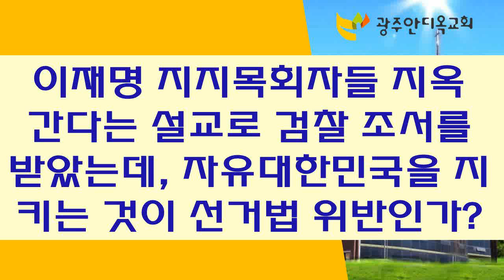이재명 지지목회자들 지옥 간다는 설교로 검찰 조서를 받았는데, 자유대한민국을 지키는 것이 선거법 위반인가?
1) 농협 영문명 : NONGHYUP
     2) 지점 영문명 : KUMHO WOONCHUN
     3) 지점 영문명 주소 : 131, Woonchun ro, Seo-gu, Gwangju, South of Korea
     4) 농협 SWIFT CODE : NACFKRSE
     5) 수취인 계좌번호 : 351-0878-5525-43
     6) 수취인 영문성명 : Gwangju antioch gyohoe

     1부: 오전 7시 20분
     2부: 오전 9시 00분
     3부: 오전 11시 10분
     4부(청년부): 오후 1시 25분
     5부(저녁): 오후 6시 50분

1. 민족 복음화와 복음통일되게 하소서
2. 예배가운데 성령의 임재와 불이 임하여 모든 성도들이 십자가 군병되게 하소서
3. 제2의 종교개혁이 이뤄지게 하소서
4. 전세계에 100만교회를 세우게 하소서

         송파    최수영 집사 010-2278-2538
대전 세종 최순자전도사 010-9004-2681